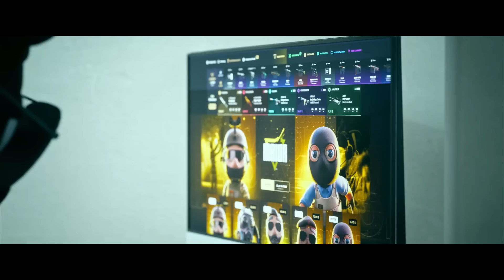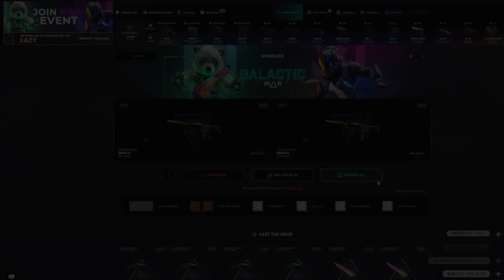SUBATHON MONTAGE 1.RÉSZ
Köszönöm mindenkinek aki ennek a csodának a részese volt. Nem állunk meg megyünk tovább ezerrel.